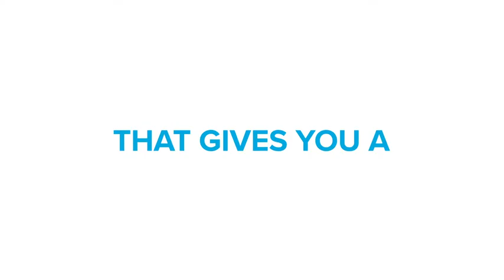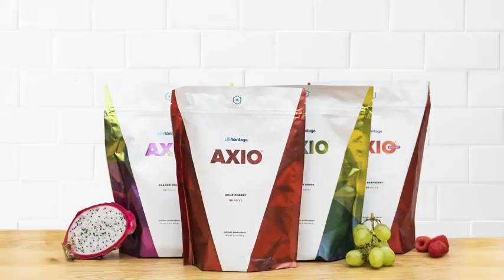AXIO Smart Energy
AXIO Promo